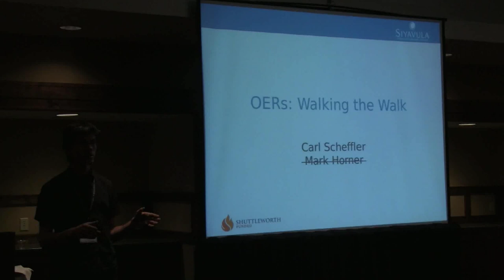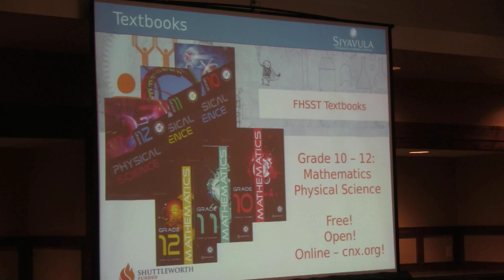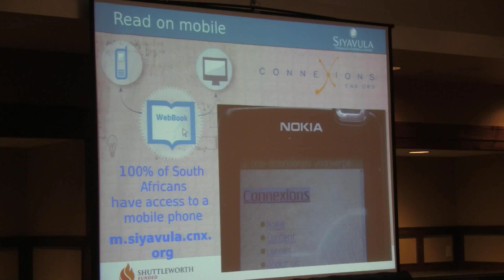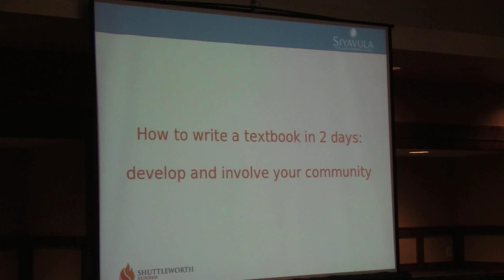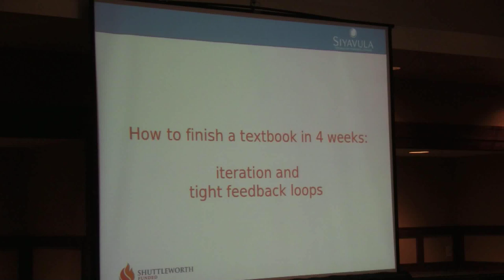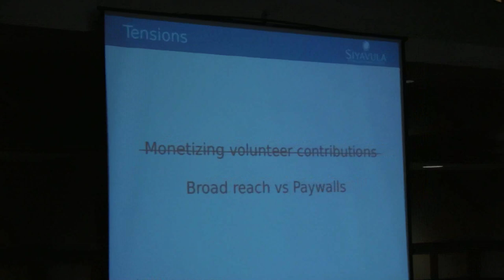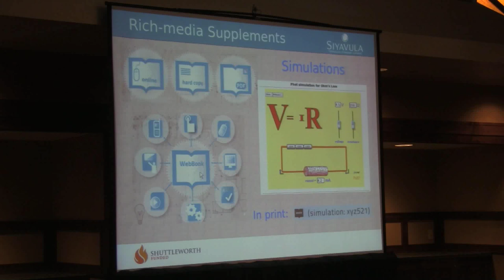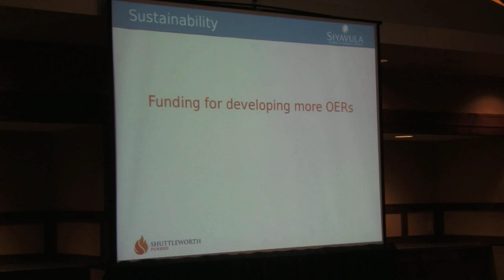OERs: walking the walk!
OERs can walk the walk, not just talk the talk! Integrating OERs into "old" education systems by building an OER publishing company in RSA.

 Siyavula is a Shuttleworth Foundation seeded project that has developed a comprehensive set of K-9 OERs as well as the Free High School Science Texts Grade 10-12 Maths and Science textbooks, all of which are available on the Connexions platform. These resources have built on many other OER projects by integrating rich media OERs like the Khan Academy and PhET Simulations and more. In addition, an open-source, openly-licensed assessment bank has been developed to support these products and allow educators to quickly and easily share assessment items, set tests and analyse results. Much of this work has relied on volunteer contributions and to date Siyavula has been funded by sponsorship.

However, these products suffer from relatively poor uptake in an environment where IT-literacy is low and no processes exist for OERs to be officially adopted by schools or even for them to easily be recognised by the Department of Basic Education.

In order to rectify this and to ensure that volunteers contributions have the maximum impact; that schools can realise the benefits collaborative content development, remixing and reuse of content, cost savings associated with aggregated printing, increased technology integration; and that the Department of Basic Education realises the potential and cost-saving benefits of OERs we have turned Siyavula into an OER publishing company. A revenue model has been developed to make Siyavula sustainable.

Siyavula is now a registered publisher and is marketing OERs as traditional, proprietary resources are marketed, as well as submitting texts for the official government approved lists. In addition, Siyavula has rolled out a series training courses to enhance online collaboration around the development of resources, the awareness of OERs and potential opportunities for technology integration into the classroom. All workshops and courses are focused on openly-licensed products.

The details of developing the Siyavula business model of how to add effective value and interfacing with the official processes will be presented as well as the disconnects between the OER products and expectations based on proprietary products that do not feature rich media. In addition, the delicate balance of revenue generation coupled to volunteer contributions will be discussed.

Speakers: Mark Horner